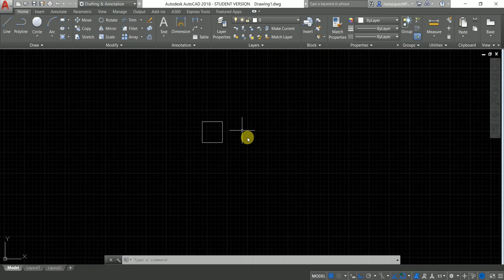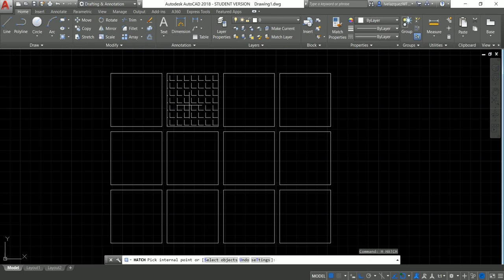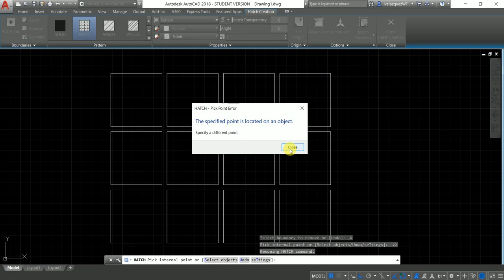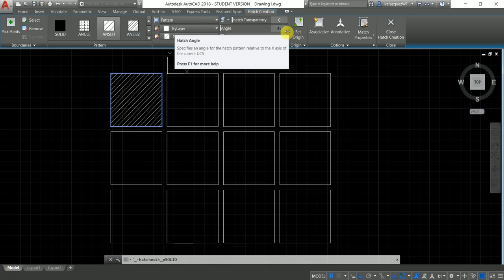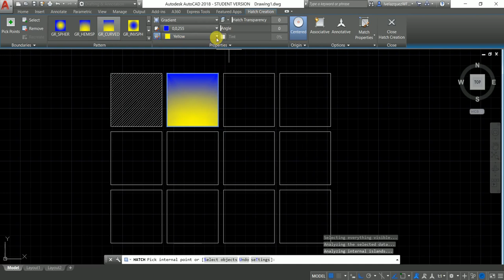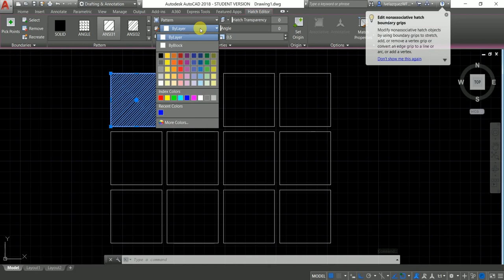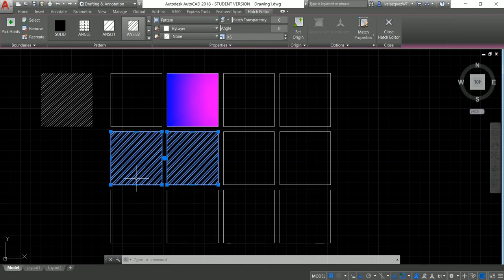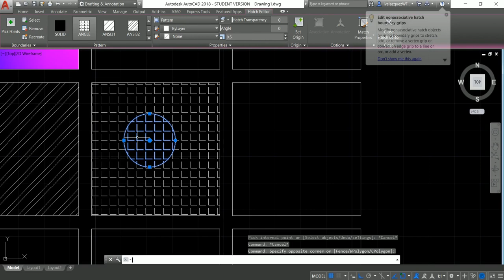AutoCad. Comando HATCH.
Como colocar patrones de dibujo.